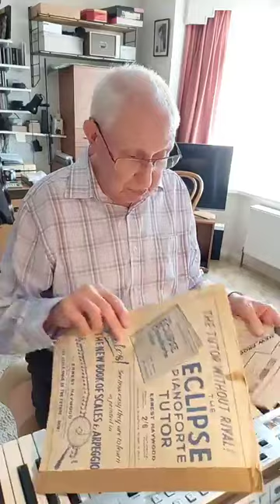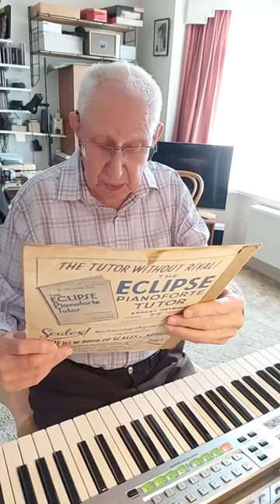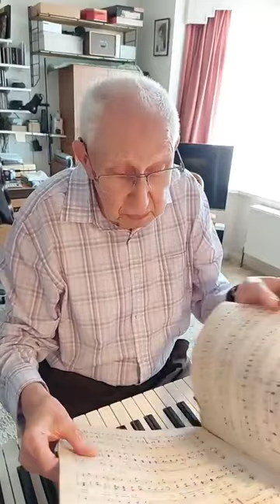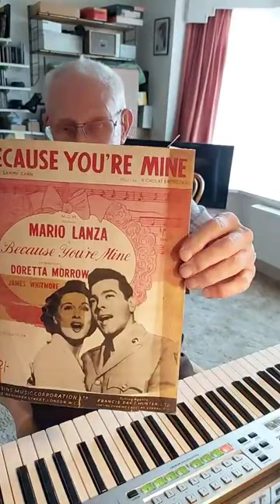Lionel Leighton Unrehearsed Live On Tyros One 21 07 2024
Beer Barrell Polka
Because You're Mine
Fool On The Hill
Lady Is A Tramp